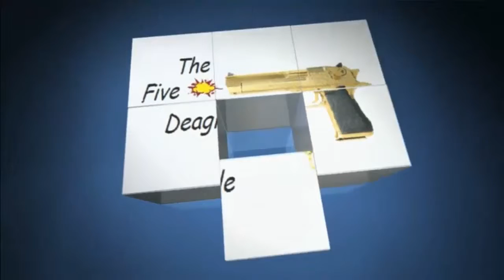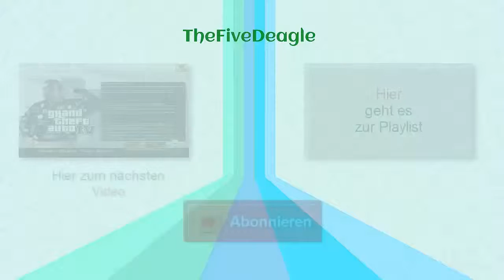Let's Play War Thunder #002 - Die Schule und ich | HD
Game: War Thunder
Spieler: Arne

Die IP von unserem eigenen TeamSpeak³ Server
► thefivedeagle.selfhost.eu